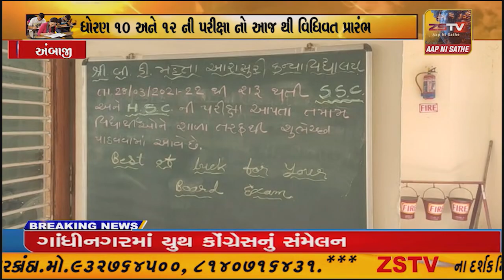ધોરણ 10ની પરીક્ષાની થઈ શરૂઆત, વર્ગખંડો CCTV કેમેરાથી સજ્જ